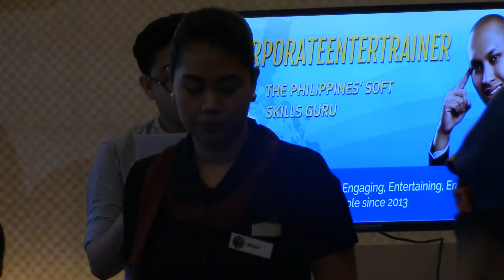Values-based Leadership Speaker in the Philippines Part I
Watch Part I of a series of videos featuring one of the best Filipino leadership and management resource speakers and corporate trainers in the Philippines, Mr. Myron Sta. Ana duriing his 4-hour seminar on Values-based Leadership and Interpersonal/Interdepartmental Camaraderie for G.U. Engineering Sales, Inc. on June 10, 2017